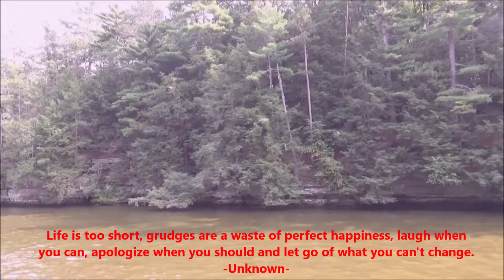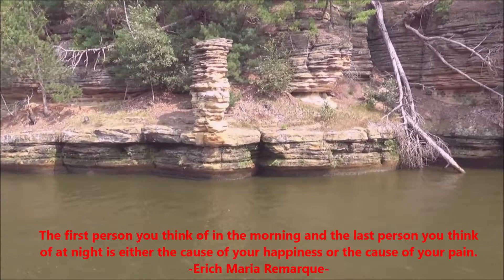Lus Paj Lug|Proverbs, Quotes and Sayings around the world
Some of the greatest proverbs, quotes and sayings around the world, translated into Hmong language.  Lus paj lug, lus lwm tus neeg hais  los ntawm lwm haivneeg.  Mloog ua kev lomzem.

Music by Adrian Von Ziegler and Karl Casey @ White Bat Audio